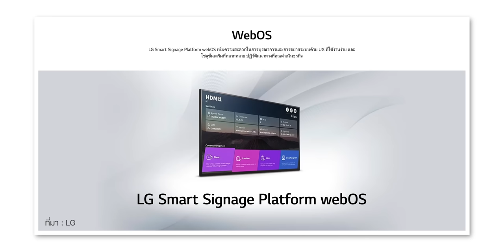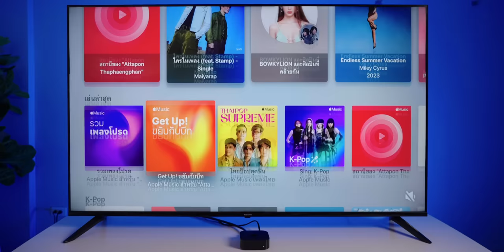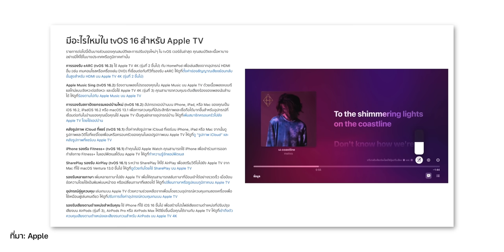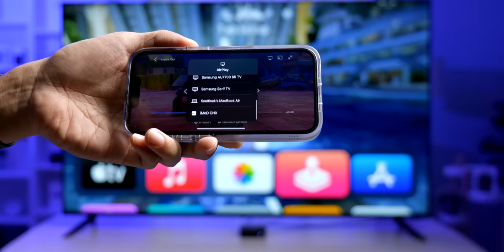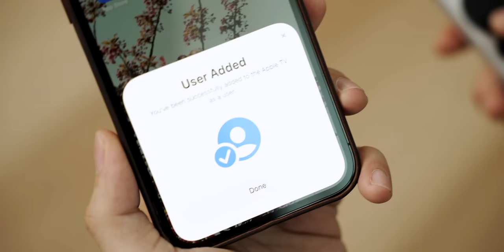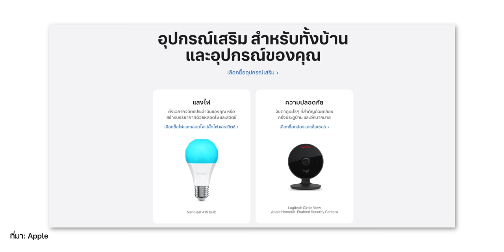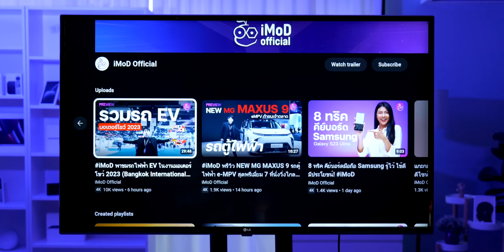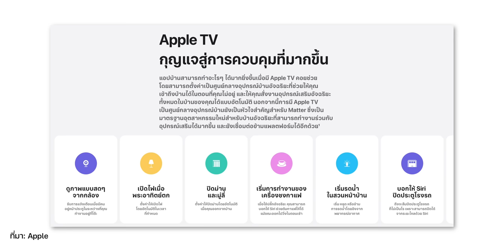Apple TV ซื้อดีไหม? ต่างจาก Smart TV อย่างไร?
🔴 หลายคนอาจจะสงสัยกันอยู่ว่าทำไมเราถึงต้องซื้อ Apple TV ด้วย ในเมื่อเรามี Smart TV ที่สามารถดูแอปพลิเคชันคล้ายกัน ๆ ได้อยู่แล้ว ในคลิปนี้เราพาดูสิ่งที่แตกต่าง และเหตุผลว่าทำไม Apple TV ถึงน่าซื้อไปพร้อม ๆ กัน

00:00 - Smart TV / Apple TV
01:18 - Apple TV เป็นระบบที่แยกออกมาใส่อุปกรณ์โดยเฉพาะ
02:44 - รองรับการอัปเดตเป็นระยะเวลานาน
04:09 - Apple TV เชื่อมต่ออุปกรณ์เสริมได้หลากหลาย
04:33 - มีแอปพลิเคชันที่รองรับเยอะ
05:11 - Ecosystem ของ Apple
06:19 - การสลับใช้งานผู้ใช้
07:05 - ความปลอดภัย
07:35 - ให้ Apple TV เป็นศูนย์กลางของ Smart Home ได้
09:12 - สรุปเหตุผล ควรเลือกซื้อไหม ตามการใช้งาน

🔴 คลิปที่เกี่ยวข้อง :
รีวิว Apple TV 4K (รุ่นที่ 3) 2022 เล็กลง เบาลง แต่แรงขึ้น! ราคาน่าคบ